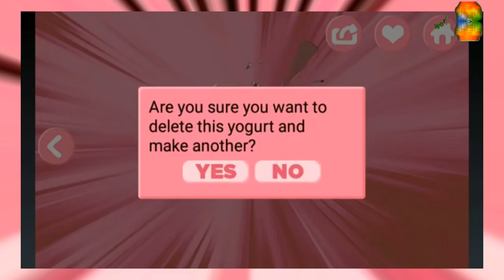Ice Frozen Yogurt Maker - Android gameplay Movie apps free best Top Tv Film Video Game Teenagers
1:25 Skip Intro and Trailer

Ice Frozen Yogurt Maker
Kids Food Games Inc.

When yogurt meets with ice, what will happen???
Open the app and you will see!!!